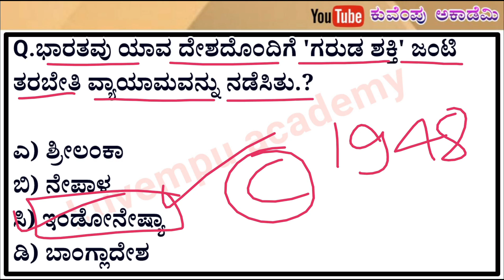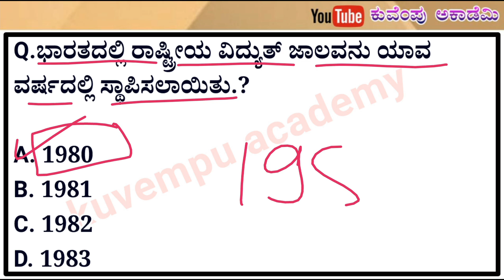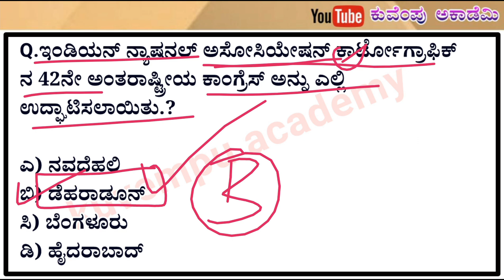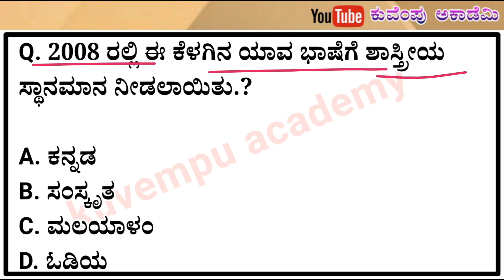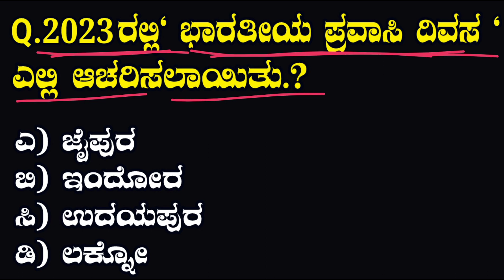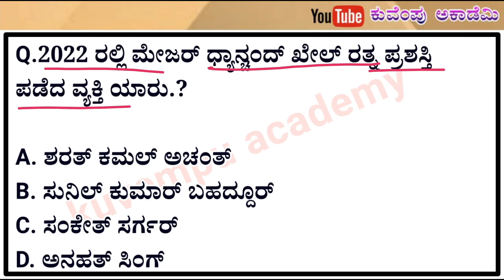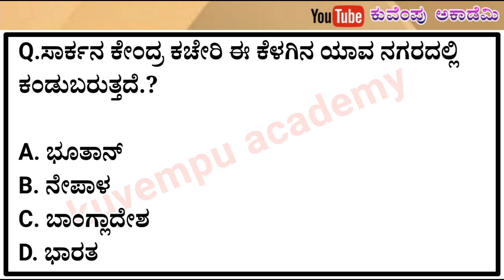important questions and answers for civil police constable/car/dar-2023 | pc/car/dar-2023